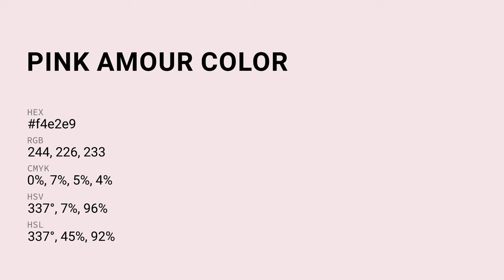Pink Amour color f4e2e9 hex Cool Violet color f4e2e9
What color is Pink Amour ? f4e2e9 hex, Cool Violet color f4e2e9

Hex f4e2e9 Color Code is also known as Pink Amour color